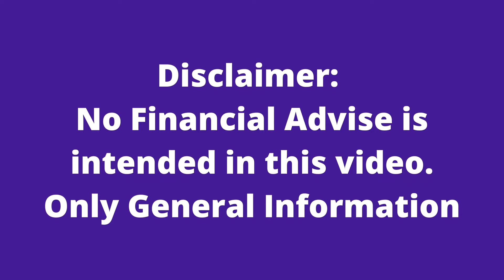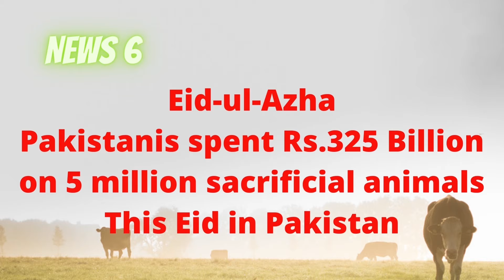13-07-2022|Yeh Hai Asal Baat Merya Pakistani Dost|Tax Dosti News Analysis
When FBR Calls You - You Call Us !
we make new tax filer but we take Great care of Our existing clients, who FBR is trying to harass and tax without a cause.